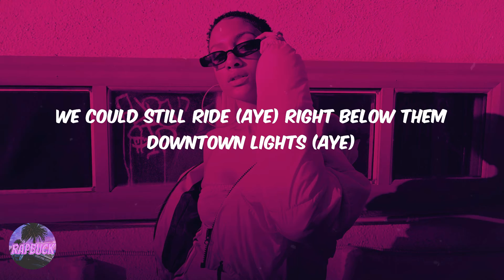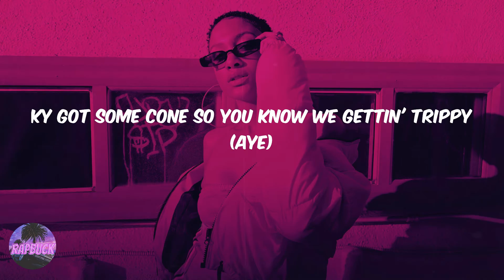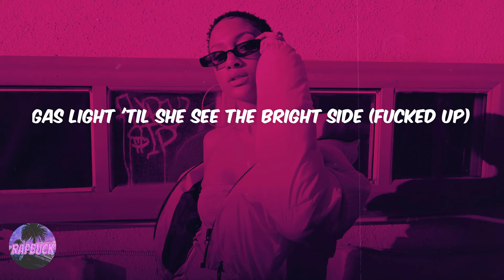The Homies - White Lies (lyrics)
Lyrics White Lies - The Homies:
I've been stackin' up white lies
I got bad bitches and they bite-sized
Gas light 'til she see the bright side (fucked up)
Fast life, Is you tryna slide by with me? (aye)
Is you tryna drive by with me
In the 50, but my whip see it do five times fifty (ooh)
She said I got five guys with me (I don't care)
Turned this to a sci-fi pic
I'm in the shotgun and she tryna drive stick
Your boyfriend ain't live like this
Ain't livin' like us
We got the drip they tryna get it wiped up
I'm catchin' feelings, now she gettin' wifed up (ooh)(no hesitation)
Off the hеnny and we gettin' piped up
Shе gettin' piped down
I remember back when she ain't pay me no attention
Now she tryna tell me I'm her type now
Sounds 'bout right (aye)
We could still ride (aye) right below them downtown lights (aye)
And I'm still collectin' soundbites
Just in case she actin' like she wasn't down (down, down, down)
'Cause you know that's downright wrong
I think we should do it with the lights on
Bitch I'm comin' crispy, please don't step on my balenci's (woah)
Everything is love so tonight we gettin' busy (woah)
Catch me in the studi with the homies gettin' tricky
KY got some cone so you know we gettin' trippy (aye)
Ball for the weekend, almost fucked my money up (okay)
Shloob and ? came with 2fo' so you know we cuttin' up (hey)
Lucci need a KD so we finna see the plug (see the plug)
Steppin' out flyer than a dub
I just fell in love with a new patek (woah) (new patek)
I just flew your bitch to me in Budapest (woah) (Budapest)
She wanna be in love, I ain't on it yet (woah) (on it yet)
All we gotta do is vibe and I'll do the rest